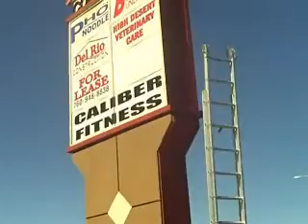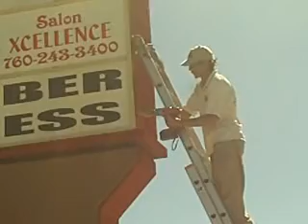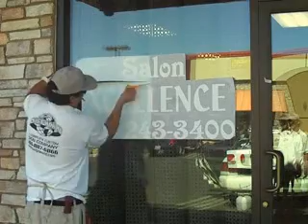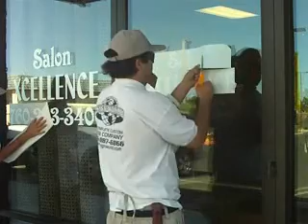The Best Sign Company: Vinyl lettering installation on Marquee and Storefront Windows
Here we are applying the lettering on-site. This simple job consists of Vinyl lettering to the Marquee Signs and the Storefront Windows.